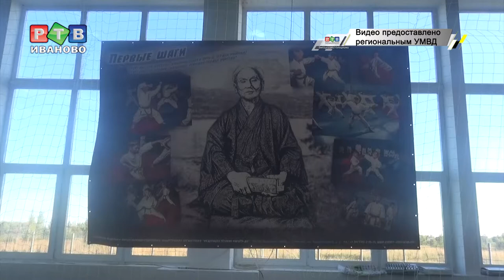"Первые шаги" полицейского